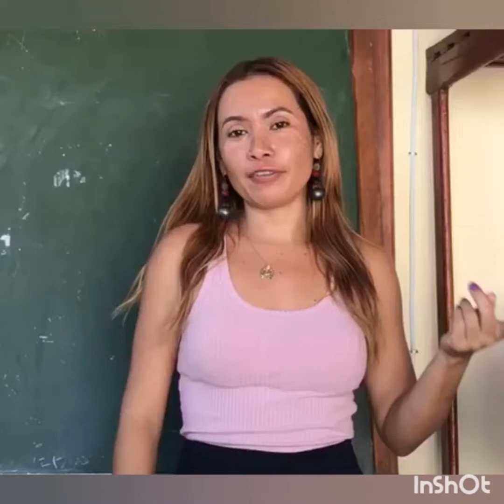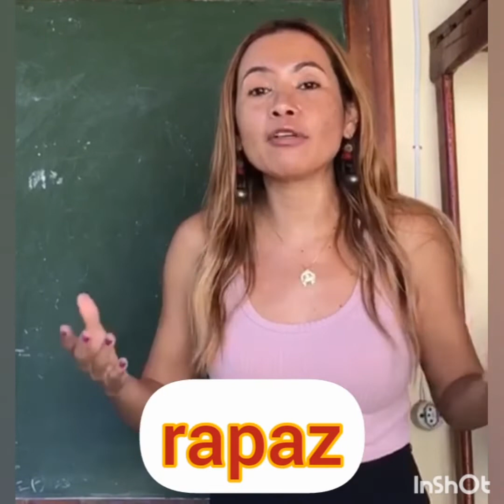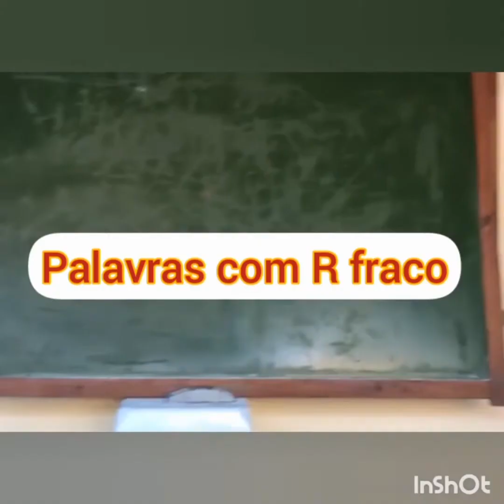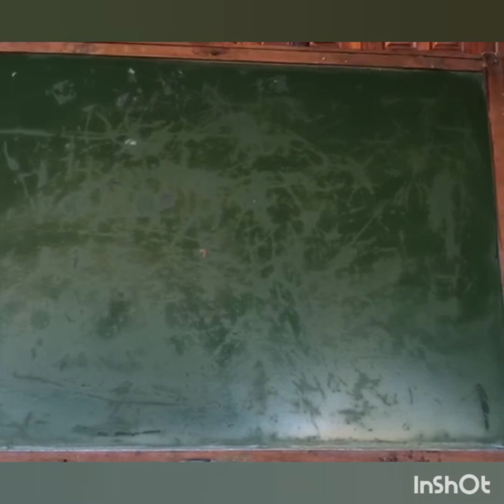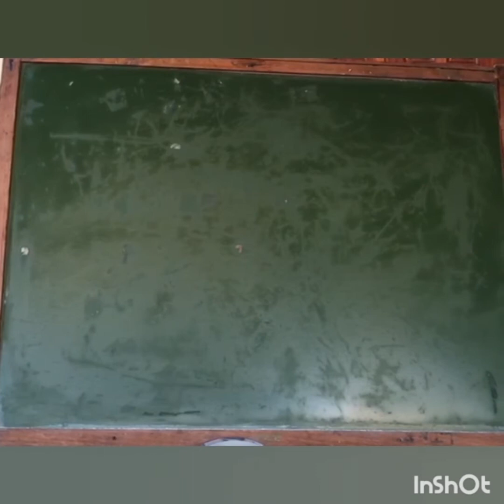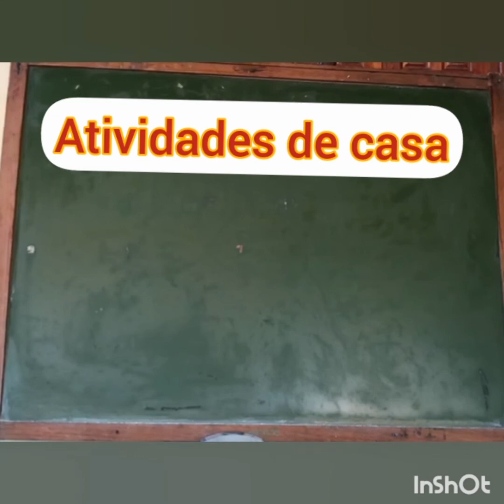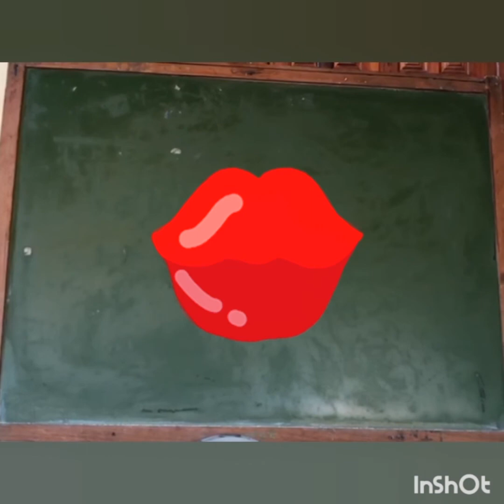Fases e sons da letra R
Ortografia  letra R e RR